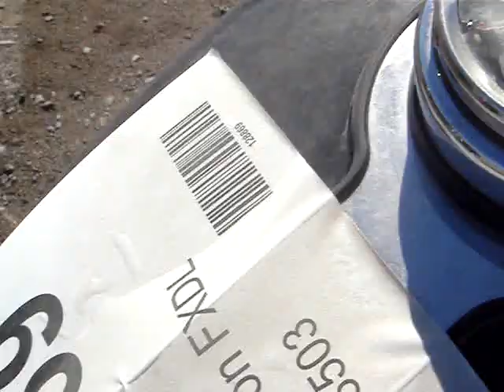128869 2001 Harley-Davidson FXDL Dyna Low Rider